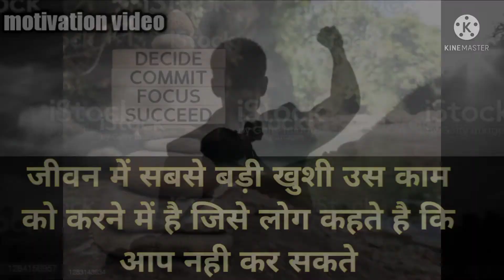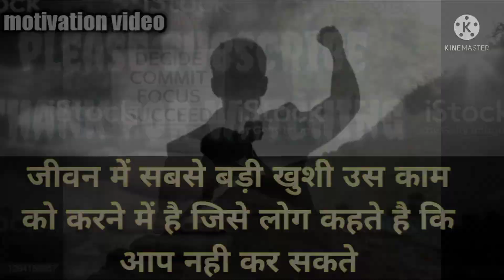✨motivational video||✨ upsc motivational song|| ias ips motivational song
Motivational videos in hindi
Powerful motivational videos for students
best motivational video||ias motivational video|| upsc motivational video|| best motivation video||

your queries-

2) ias motivational video
3) upsc motivational video
4) ias video
5) ips motivational video
6) study table video motivation
7) दिल को छूने वाला वीडियो
8) रात को पढ़ने वाला वीडियो
9) full night study video plan

video clips-
this video photo is download by pixabay .pixel
some other web sites and thanks for all this

ias entry video
motivational video, motivational story, world best motivational video,world best motivational video , motivational story

Description
Upsc Motivational Videos ❤ ❤ || Ias Motivational Video

___________ Thank You_____________

Motivational Song,
Motivational Songs,
Motivational Videos ,
upsc syllabus,
upsc exam,
upsc exam date 2020
Upsc
Ias
Ips

जब आप अपने लक्ष्य की शुरुआत करते है तो आप अकेले होते हैं __________________________
लेकिन सफलता के बाद सारी दुनिया आप के साथ होती हैं ___________________________________

           "you all my short heat viewers"
👉मैं जो भी करूंगा बस आपके लिए   ना आपसे पहले कुछ   ना आप के बाद कुछ

" your support will help us to make this types of high-quality and valuable videos in the future as well. your small contribution will help us to make high production cost demanding videos. thank you! "

► about us:
short heat is a community of self-improvement and personal development for the students and all who want a better living and a successful life with fewer regrets but more amazing life experiences.

here we share students life changing, life's wisdom, self-help education/knowledge, process for prosperity, guide for your success.
our goal is to share mistake and help to get rid from mistake then make lives bettemotivational song|| ias ips motivational song|| motivational songs|| motivation song|| ias motivational songs|| ips motivational song|| father saab song|| upsc song